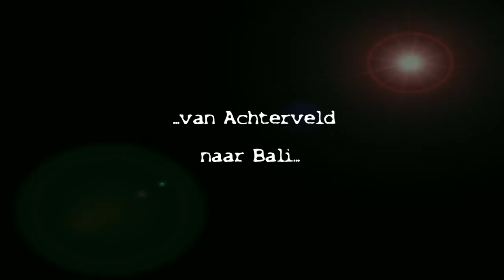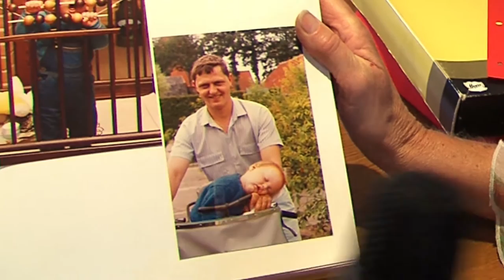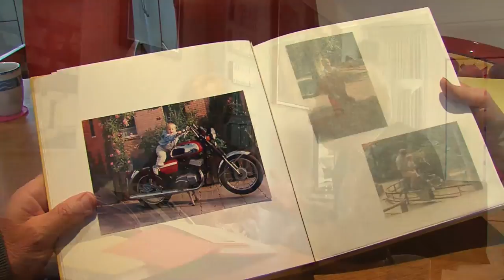Van A naar B, van Achterveld naar Bali, AFL 1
De 1e aflevering van een serie van 5 documentaires over wereldfietser Theo van Kalleveen. Deze Achtervelder fietste de halve aardbol rond, van Achterveld naar Bali. Hij vertelt zijn verhaal aan de hand van door hemzelf en soms door reisgenoten gemaakte beelden.